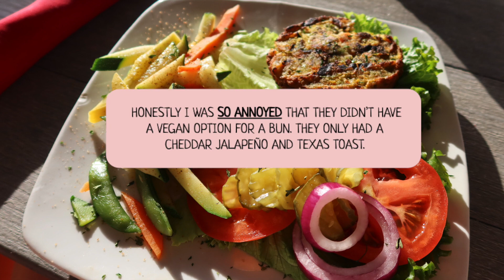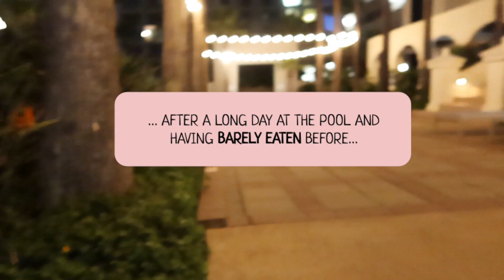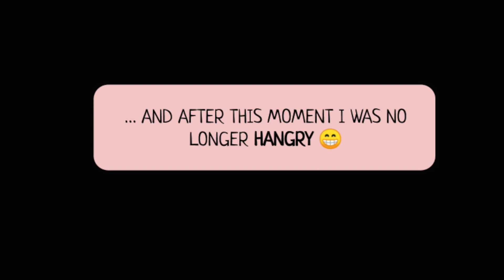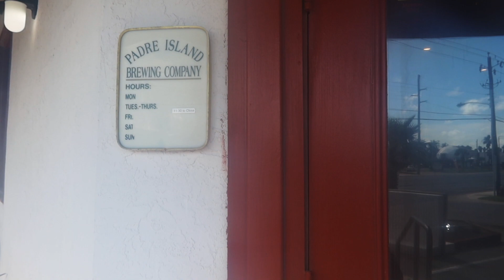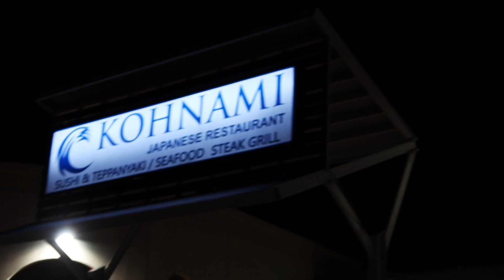Eating Vegan on South Padre Island, TX | travel vlog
for our two year anniversary we decided to go to south padre island, and here's what happened..